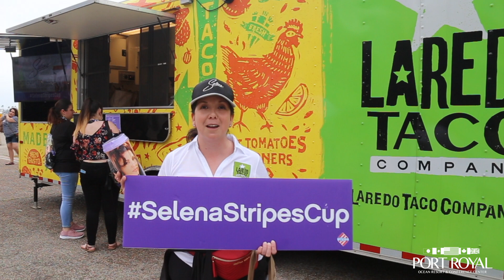Fiesta De La Flor 2019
Fiesta de la Flor 2019 April 12 - 13 in Corpus Christi, Texas.